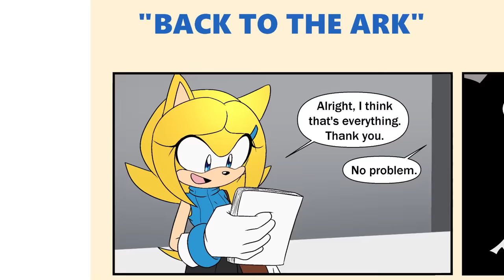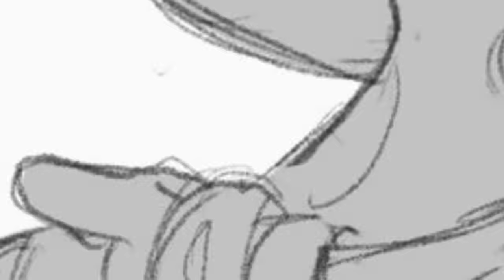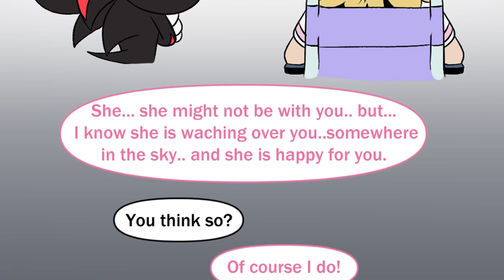1 HOUR of Shadow Comic Dubs - Sonic the Hedgehog MEGA COMP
There's also lots of Team Dark and Maria in this comp, but mentioning everybody would have made the title too long. LOL